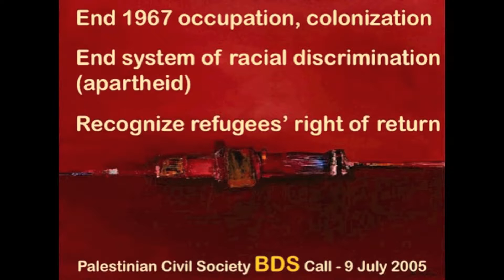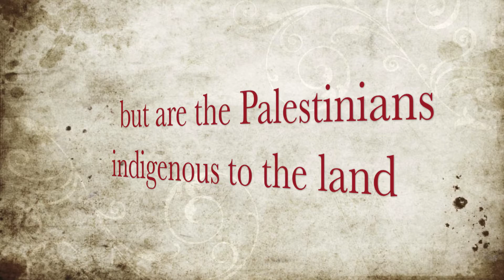New Project 48 1080p 1